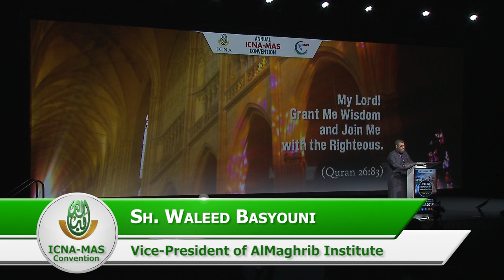Replacing Bad Deeds with Good Deeds by Sh Waleed Basyouni | ICNA-MAS Convention 2019